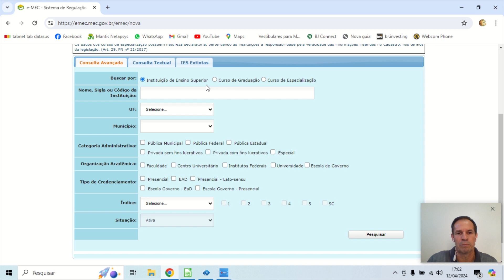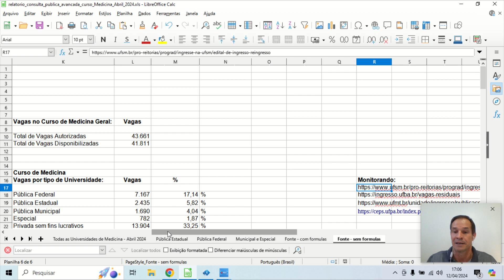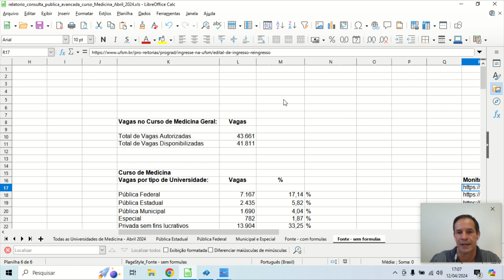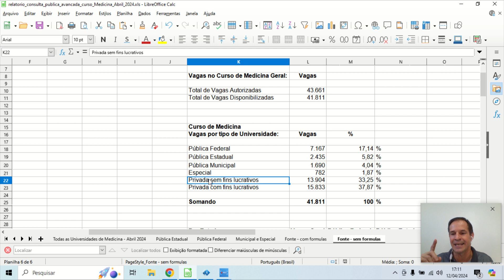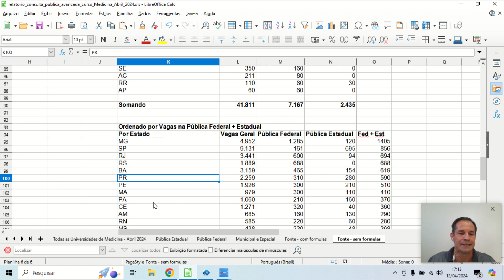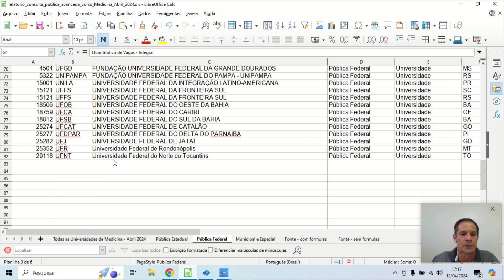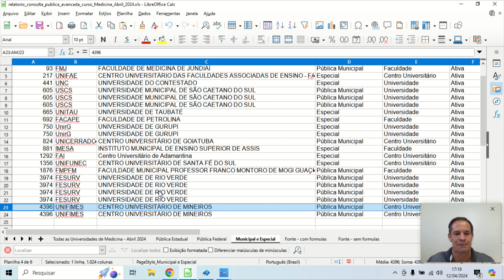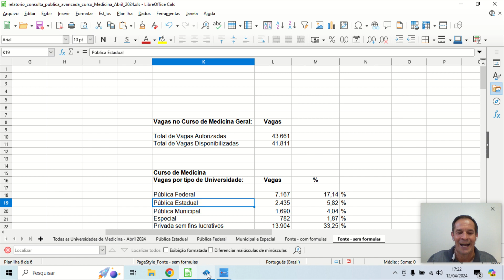4oV. Quer passar no vestibular de Medicina-Como Escolher Sua Futura Universidade de Medicina Brasil.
4o. Vídeo da Serie:
Quer Passar No Vestibular de Medicina?
Como Escolher a Sua Futura Universidade de Medicina no Brasil.

Vagas no Curso de Medicina Geral:       Vagas

Total de Vagas Autorizadas          43.661
Total de Vagas Disponibilizadas  41.811

Curso de Medicina
Vagas por tipo de Universidade: Vagas %

Pública Federal             7.167 17,14%
Pública Estadual                    2.435 5,82%
Pública Municipal            1.690 4,04%
Especial                                782 1,87%
Privada sem fins lucrativos 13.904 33,25%
Privada com fins lucrativos 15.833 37,87%

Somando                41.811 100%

Ordenado por Vagas na Pública Federal + Estadual
Por Estado Partic. Federal Estad. Fed + Est
MG         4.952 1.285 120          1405
SP         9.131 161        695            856
RJ        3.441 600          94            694
RS        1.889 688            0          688
BA        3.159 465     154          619
PR        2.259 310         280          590
PE        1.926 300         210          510
MA           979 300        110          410
PA        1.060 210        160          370
CE        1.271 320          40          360
AM           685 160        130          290
RN           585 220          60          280
MS           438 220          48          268
PB         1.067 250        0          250
GO         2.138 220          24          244
PI           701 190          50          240
SC         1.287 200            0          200
TO           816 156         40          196
SE           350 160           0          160
DF           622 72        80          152
RR           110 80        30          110
ES           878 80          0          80
AC           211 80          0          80
AP             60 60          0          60
RO           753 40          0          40

Somando  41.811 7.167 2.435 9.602

Estas informações foram extraídas do e-mec em Abril/2024.

Este é o Link da planilha em excel dos dados apresentados no vídeo.